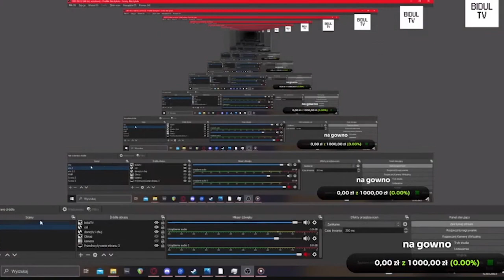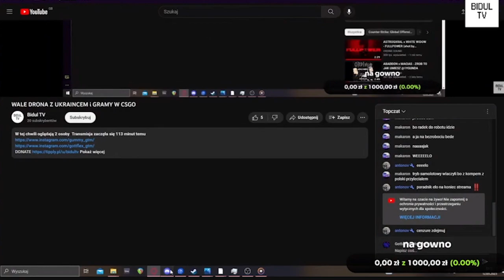JAK ZROBIĆ DOBRE ELO? Tutorial by Gummy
shot z live @bidultv